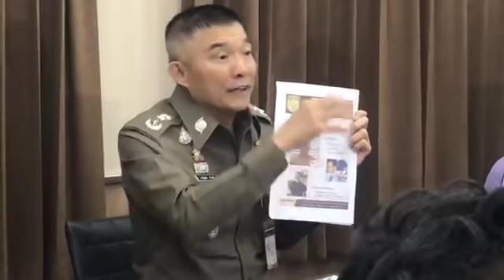สดจากขอนแก่น!️ ตำรวจคุมตัว"สมคิด พุ่มพวง" ฆาตกรต่อเนื่อง 6ศพสอบปากคำเพิ่ม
สดจากขอนแก่น!️ ตำรวจคุมตัว"สมคิด พุ่มพวง" ฆาตกรต่อเนื่อง 6ศพสอบปากคำเพิ่มเติม